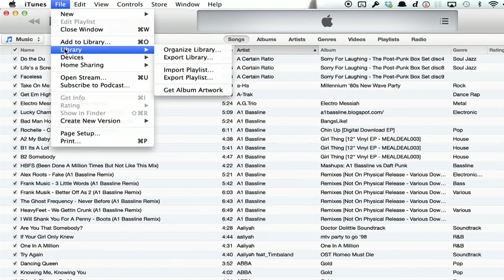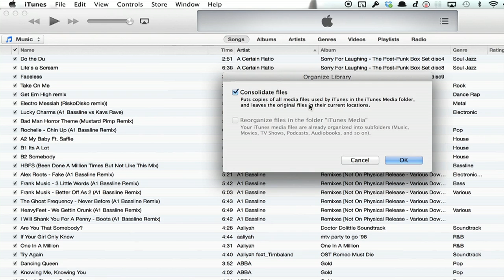The Required Disk Cannot Be Found on My iPhone : iPhone Troubleshooting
If the required disk cannot be found on your iPhone, you may have to perform a system restore. Find out what to do if the required disk cannot be found on your iPhone with help from an experienced Apple professional in this free video clip.

Series Description: Most problems with Apple's iPhone can be fixed in just a few quick moments of basic troubleshooting. Get tips on iPhones with help from an experienced Apple professional in this free video series.